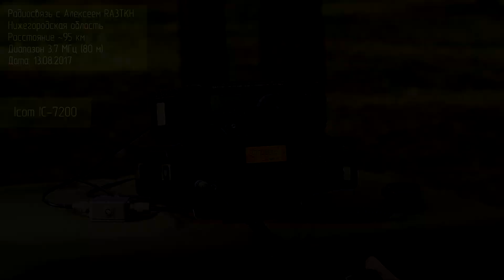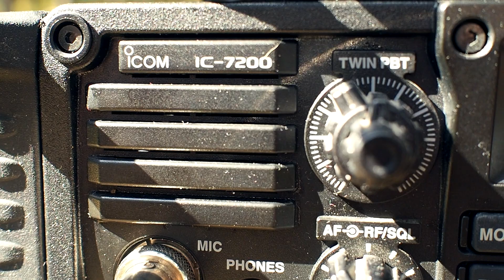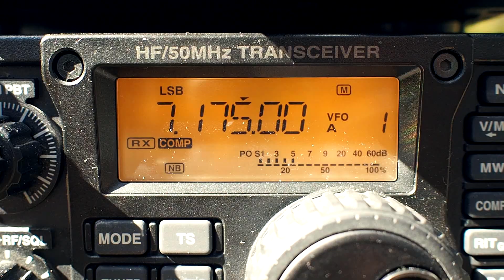Icom IC-7200 и Yaesu FT-897. Сравнение работы радиостанций в полевых условиях. Короткие волны.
Насколько удобно пользоваться Icom IC-7200 по сравнению с Yaesu FT-897? Насколько хорошо IC-7200 принимает сигналы в реальных условиях. Как оценивают другие радиолюбители сигналы с двух радиостанций IC-7200 и FT-897?
Всё это и не только в видео о сравнении двух радиостанций, которое я провел в полевых условиях.

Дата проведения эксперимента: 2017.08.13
Место: Нижегородская область.
Используемые радиостанции: Icom IC-7200 и Yaesu FT-897.
Диапазоны частот: 7 МГц (40 м), 3.7 МГц (80м).
Источник питания: АКБ 12В 85 А/ч